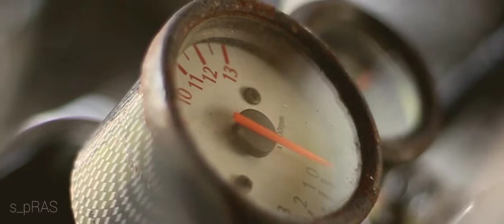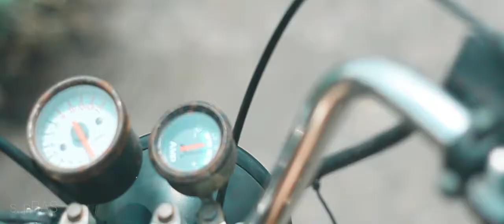CINEMATIC_CB Custom classic_SI TUA BERKARAT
CB CUSTOM CLASSIC

Sorry hasilnya kurang memuaskan, gua bikinnya kurang persipan...but cuma ingin berkarya dengan kondisi bagaimanapun